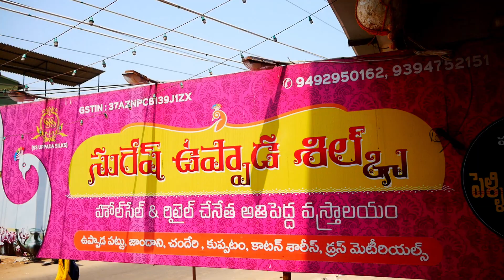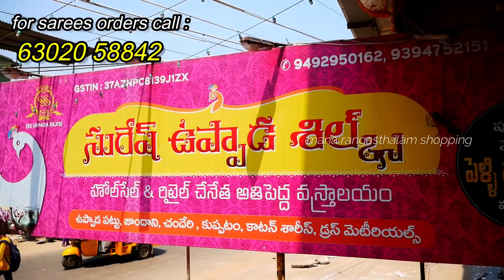మీరు ఉప్పాడ కి వెళ్తే.. కచ్చితంగా ఒక్కసారి సురేష్ సిల్క్స్ కి వెళ్ళండి | Pure Uppada Sarees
Pure Handloom New Model Uppada Sarees With Discount Price |

Suresh Uppada Silks
U.kothapalli road
uppada, east godavari district